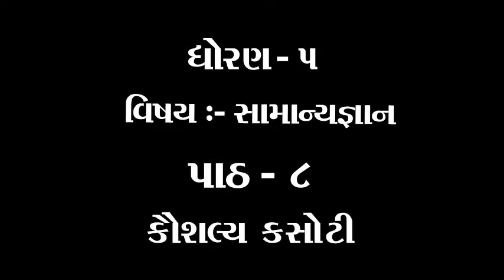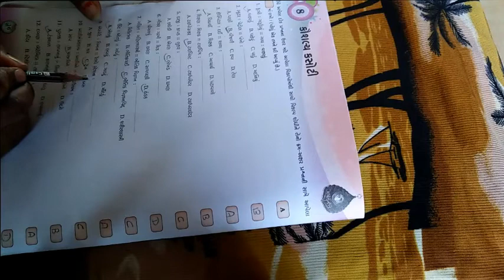ધોરણ ૫ વિષય સામાન્યજ્ઞાન પાઠ ૮ કૌશલ્ય કસોટી